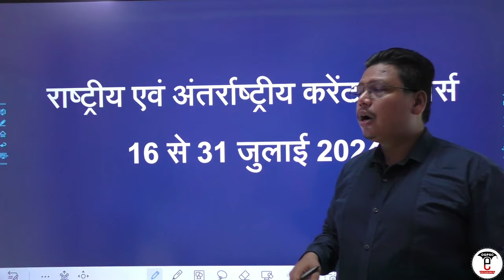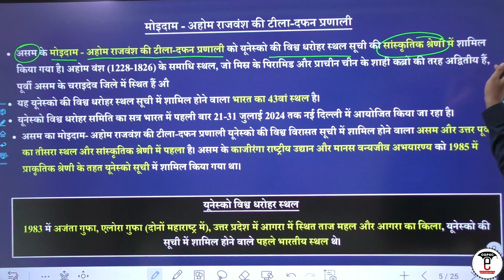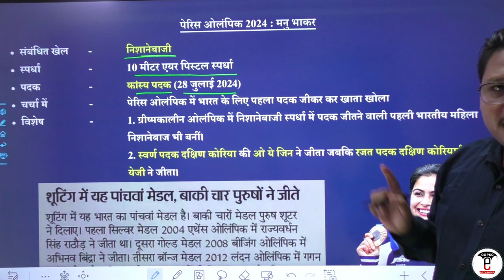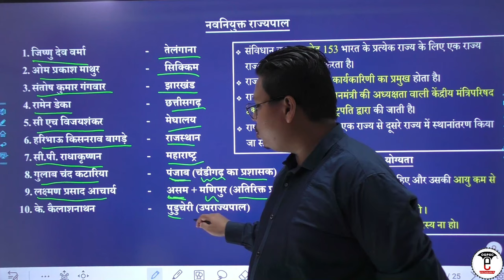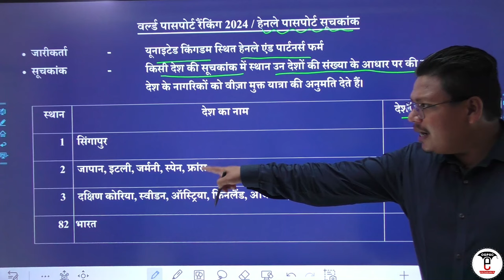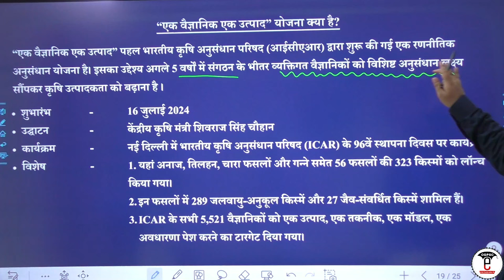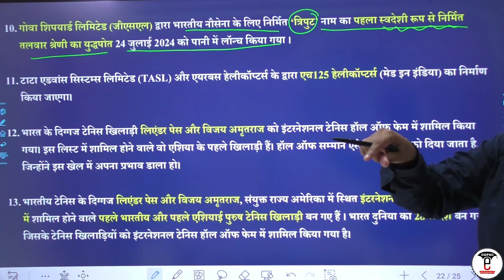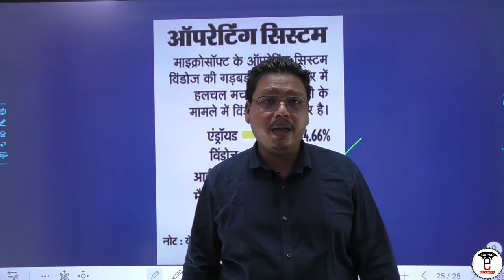राष्ट्रीय और अंतर्राष्ट्रीय करेंट अफेयर्स (16 से 31 जुलाई - 2024) | Current Affairs 2024